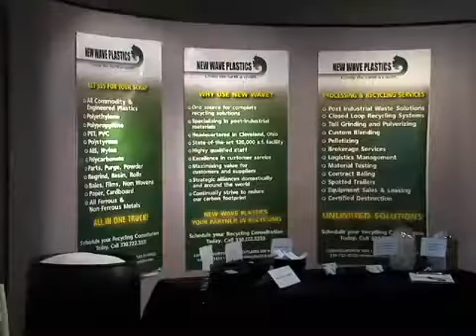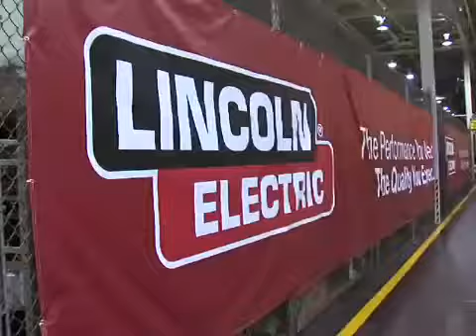Manufacturing Expo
CLE Manufacturing Expo